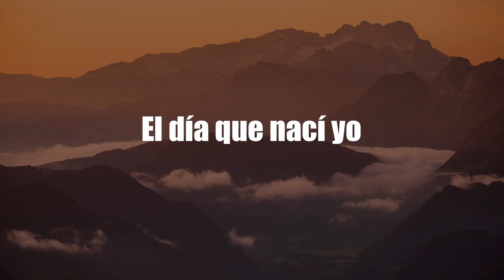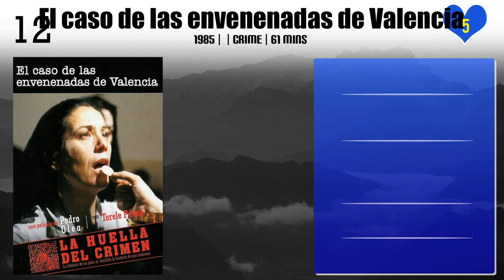Pedro Olea | Top Movies by Pedro Olea| Movies Directed by Pedro Olea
Best Movies of Pedro Olea

Find the list of top and best movies directed by Pedro Olea
1.El parque de juegos
2.En un mundo diferente
3.El día que nací yo
4.Akelarre
5.A Man Called Autumn Flower
6.The Ancines Woods
7.El caso de las envenenadas de Valencia
8.Días de viejo color
9.Bandera negra
10.Ready, Aim, Fire!
11.Más allá del jardín
12.Zafarinas
13.Tormento
14.La Corea
15.A House Without Boundaries
16.The Fencing Master
17.Stormy weather
18.It's Not Good for a Man to Be Alone

Please Comment down your favorite movie of Pedro Olea